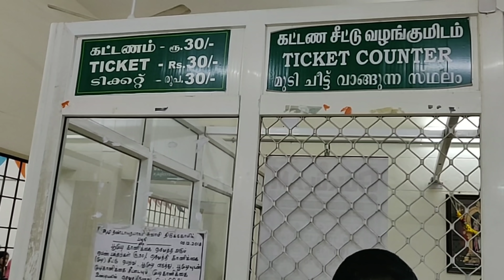Palani Temple visit || പളനി ക്ഷേത്രത്തിലേക്ക് ഒരു യാത്ര